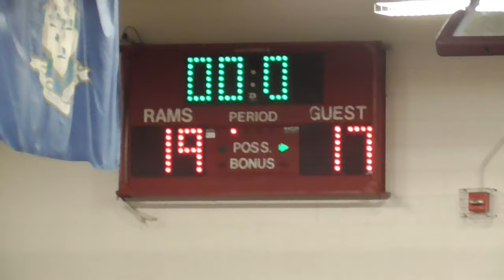Windsor vs Bristol Central 2/10/2022 | Connecticut High School Basketball Highlights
Bristol Central took down No. 9 Windsor 2/10 by a score of 83-67.

UConn commit Donovan Clingan broke the school and town of Bristol single-game scoring record with 51 points. Earlier in the week against Lewis Mills, Clingan also broke the career-scoring record for the town of Bristol (1,835 points), previously held by St. Paul alumnus Carey Edwards since 1989.